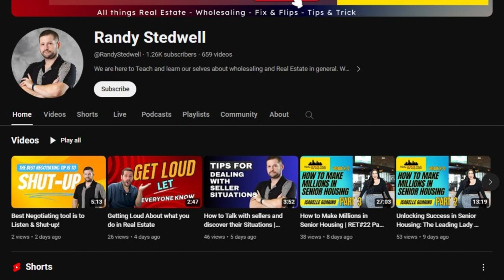Thoughts on NAR Lawsuit | Finding Buyers For Wholesaling W/Todd Chunn: Part 2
In this video, I'm going to be sharing with you the secrets to wholesaling with Todd Chunn. If you're interested in starting your own business, then you need to check out this video!

This video is a special preview of my upcoming course, "Unlocking the Secrets of Wholesaling". In this course, I'll be teaching you the ins and outs of wholesaling, from the basics to more advanced strategies. This course is perfect for anyone interested in starting their own business, and I can't wait to help you achieve success!

TITLE: Thoughts on NAR Lawsuit | Finding Buyers For Wholesaling W/Todd Chunn: Part 2